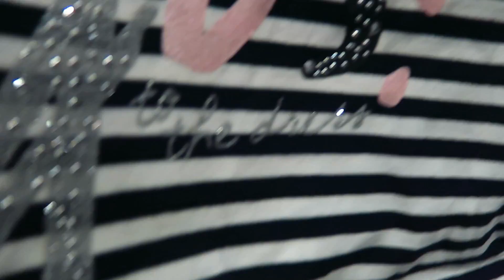CHIŃSKIE TANIE ZABAWKI POP A TOY 😜 NOWY COVER 🎤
WSPÓŁPRACA?